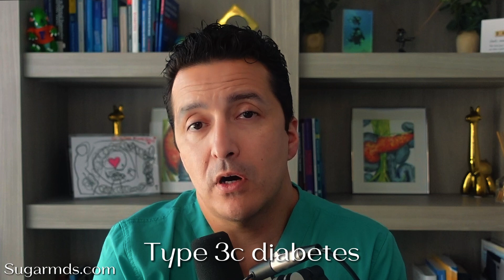Parasite Cure for Diabetes? The Truth + Real Science on Reversing Diabetes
A viral Facebook claim says a parasite in your pancreas causes diabetes—but that’s pure misinformation. In this video, I explain where this myth came from, why it’s false, and what the real science tells us about type 1, type 2, and type 3c diabetes. We’ll also talk about why these false cures are harmful and what researchers are actually discovering about diabetes remission and future treatments. Stick with science, not scams—because while parasites aren’t the cure, real progress is being made.

For those looking to safeguard their health, Dr. Ergin also recommends high-quality B12 supplements available at SugarMDs.com. Stay informed and take control of your health with SugarMD!